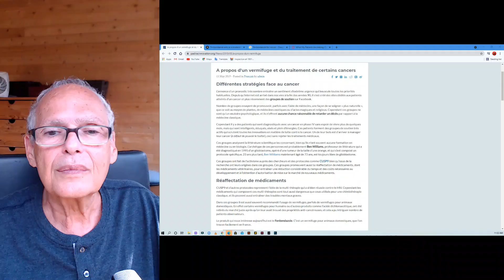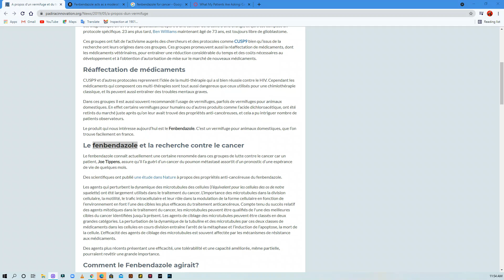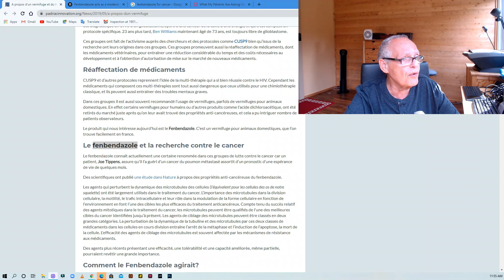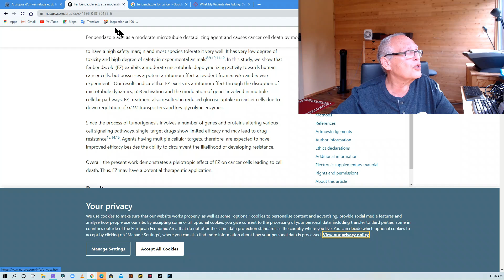Cancer Terminal: de bonnes nouvelles sur la recherche SCOT. La fin du Cancer pour bientot ?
"MA CROISADE contre le Cancer" LOI 1901 Survivre au Cancer
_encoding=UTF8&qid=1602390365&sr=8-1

5558 E. Leitner Dr.  Coral Springs FL 33067 USA

ENGLISH: Why researchers and doctors do not work together? My only hope is that my trial will help researchers find a better cure for my cancer and all other metabolic diseases.

FRANCAIS: Pourquoi les chercheurs et les médecins ne travaillent pas ensemble? Chaque année, 650000 Américains et 200000 Français meurent . Des millions partout dans le monde! Le but de ma chaîne est uniquement de donner de l’espoir aux mourants. Mon seul espoir est que mon essai et mes résultats aideront les chercheurs à trouver un meilleur remède pour mon cancer et toutes les autres maladies métaboliques.